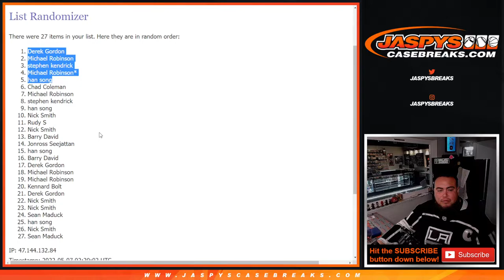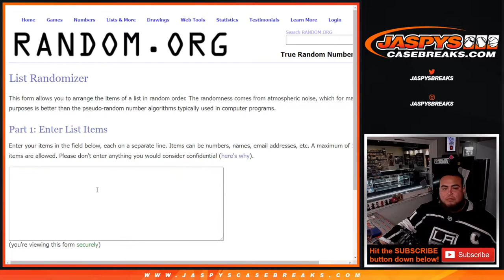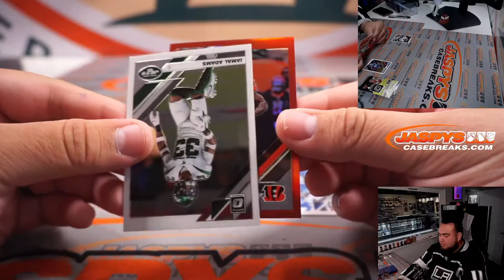Fri. 5/6/22 - *2x NT PYT #5 TR SPOTS GIVEN AWAY* 2019 Panini Optic Football 1x Hobby Pack #15 *RT*